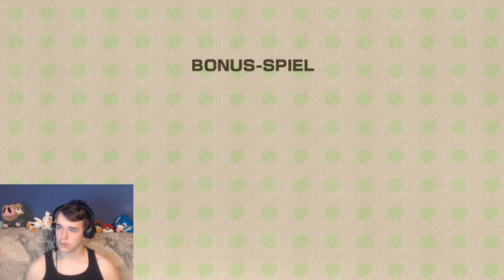Yoshi's Woolly World #11 Flauschvögel und das Labyrinth